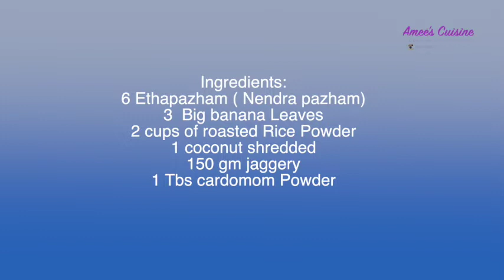Onam Special Ada Sept 20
Onam Special Ada#6-Amee's Cuisine
A Healthy Dish/ Natural/

Ingredients:
6 Ethapazham ( Nendra pazham)
3  Big banana Leaves
2 cups of roasted Rice Powder
1 coconut shredded
150 gm jaggery
1 Tbs cardamom Powder